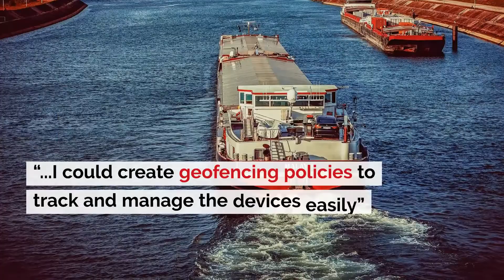Odfjell: Securing transshipment operations with i.safe devices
Odfjell is a global chemical tanker and terminal company with more than hundred years of operation. The field operators at Odfjell are provided with i.Safe devices in their workplace. See how Hexnode helped secure these devices and enabled hassle-free mobile communication in potentially hazardous regions.